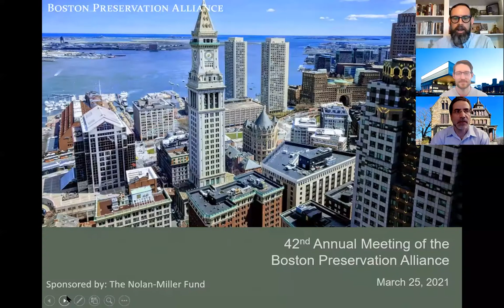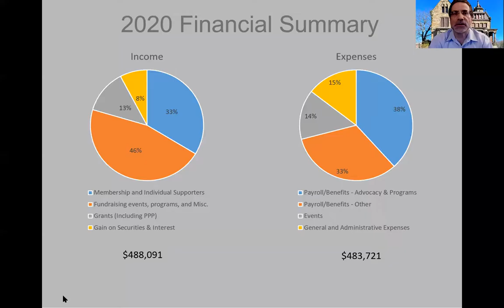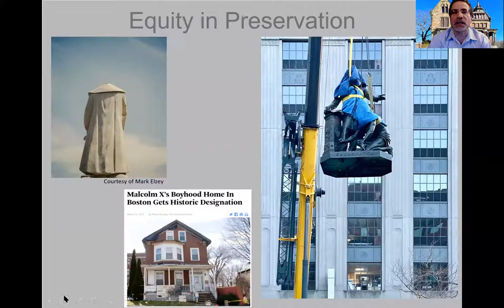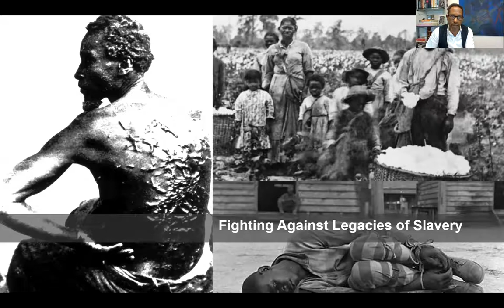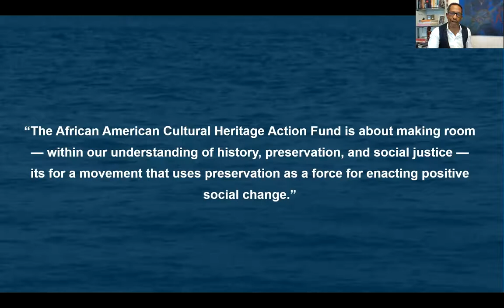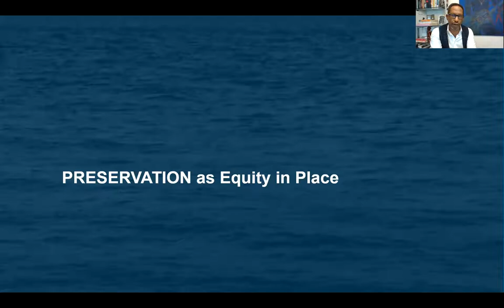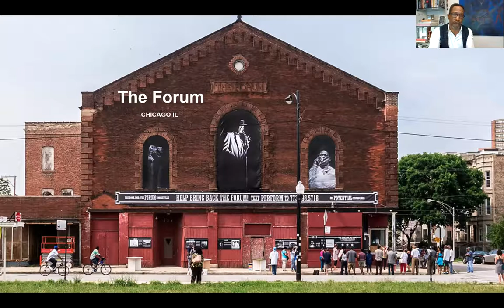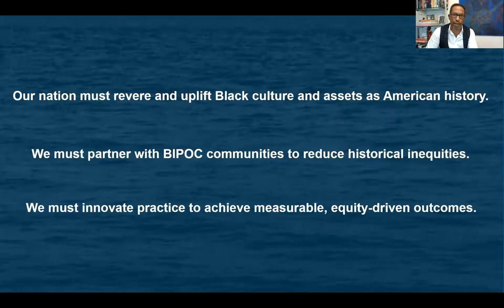2021 Annual Meeting of Members: Building a True National Identity Featuring Brent Leggs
The stories we tell and the buildings we choose to preserve matter–they all aid in telling a fuller American history. We're excited to have Brent Leggs of the African American Cultural Heritage Action Fund join us for our 2021 Annual Meeting of Members: Building a True National Identity.